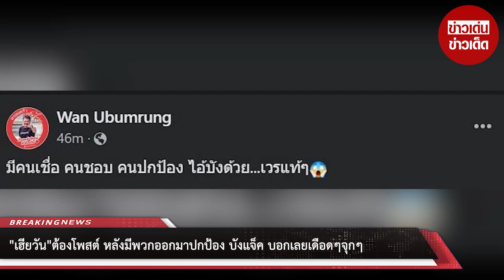เฮียวันต้องโพสต์ หลังมีพวกออกมาปกป้อง บังแจ็ค บอกเลยเดือดๆจุกๆ